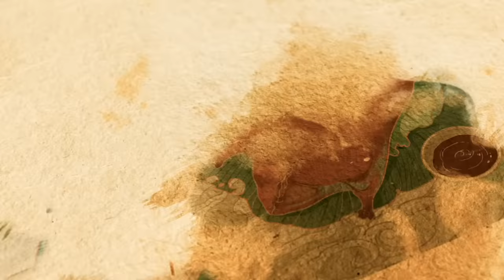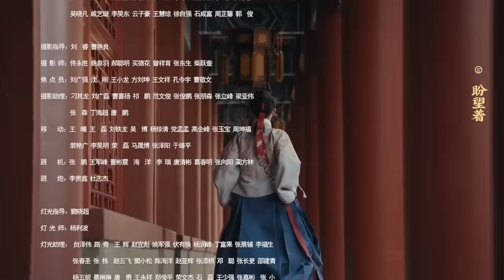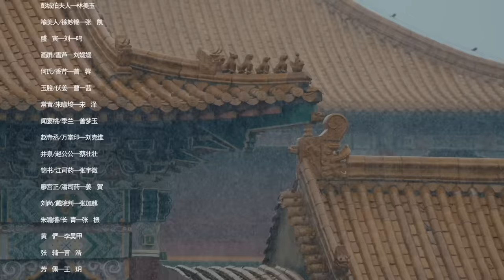ENG SUB《尚食 Royal Feast》EP21：朱瞻基醋意大发，姚子衿被害受伤 | 许凯、吴谨言、王一哲 | 古装宫廷美食剧 | 欢娱影视